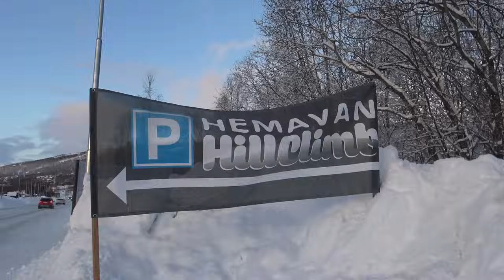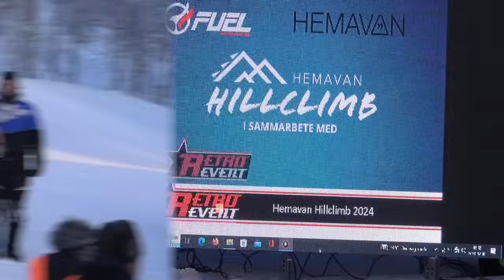Hemavan Hillclimb 2024 backcupen ,Skidoo, Yamaha, Lynx, Polaris, Arctic cat.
Hemavan Hillclimbe 2024 med Roger Jonsson och Erik Mikaelsson och våra framtida skoteråkare.